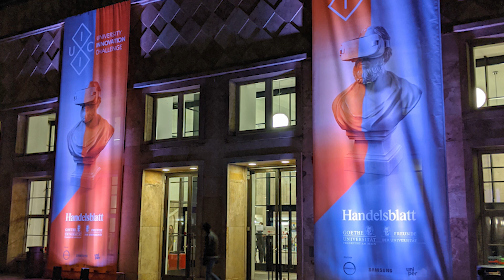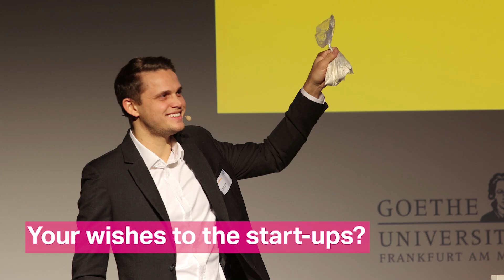Covestro expert Dr. Hermann Bach at the University Innovation Challenge